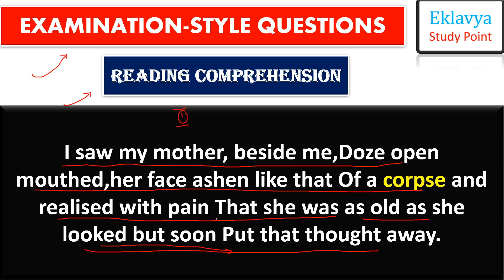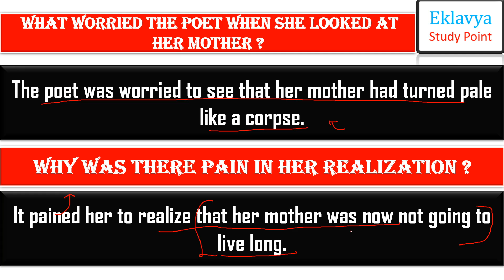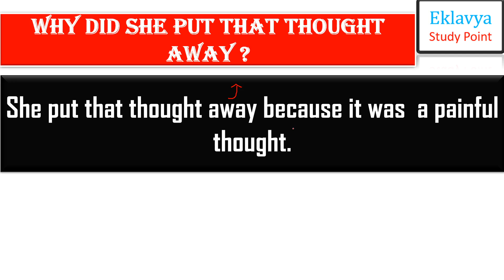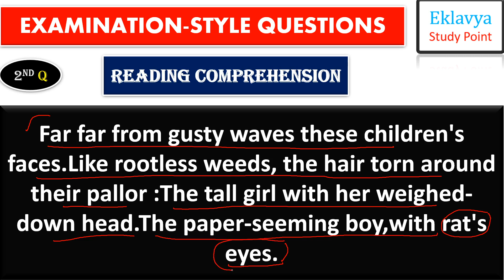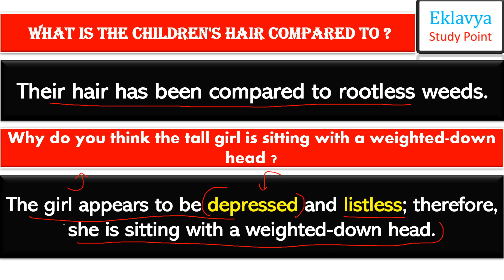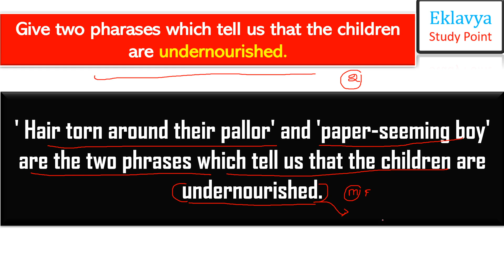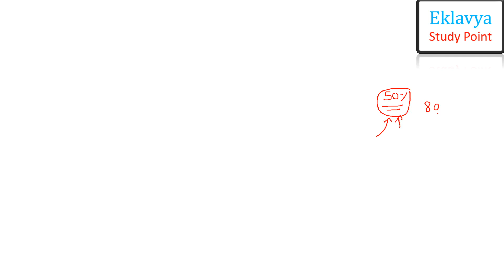class - 12th english POEM STANZA important question episode - 8 by Kumar Siken